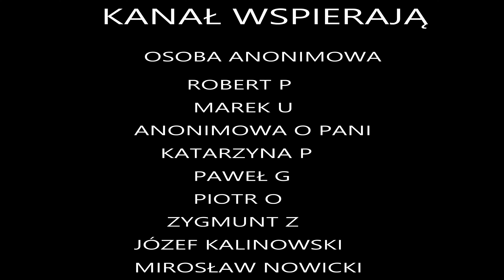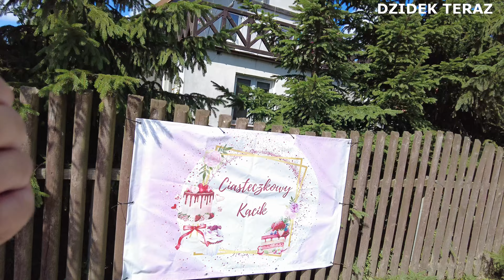GŁOŚNO O NOWAKOWIE - W TLE DUŻE ODSZKODOWANIA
Jeśli podobał Ci się film, daj łapkę w górę . Jeśli    kliknij przycisk subskrypcji. Pozdrawiam serdecznie i życzę miłego oglądania.

Drodzy widzowie jeśli chcielibyście przyczynić się do rozwoju mojego kanału, możecie tego dokonać poprzez wsparcie na platformie .

Bank Millennium
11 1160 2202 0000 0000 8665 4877